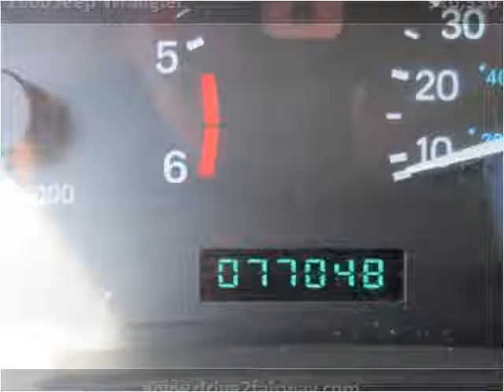2000 Jeep Wrangler Used Cars South Draper UT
This 2000 Jeep Wrangler is available from Fairway Auto Sales.